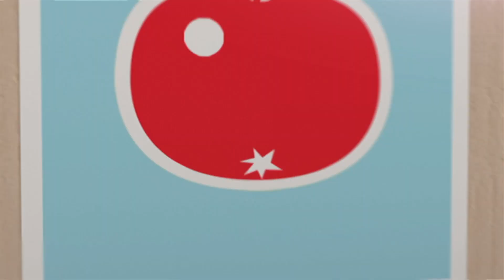SPEEDY! KOKO's BIG RACE! | Chuggington | Free Kids Shows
Attention please Chuggers! Welcome to our Official Chuggington YouTube Channel. With this delightful CGI animated cartoon, We’ve created a world of Chuggington for you and your Little Trainees to discover.